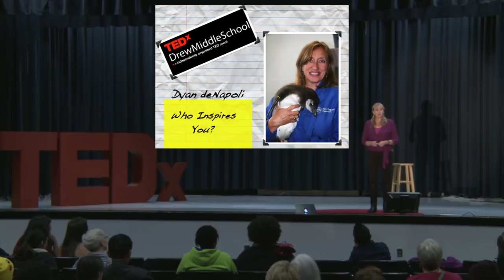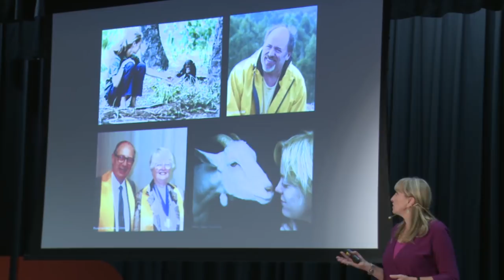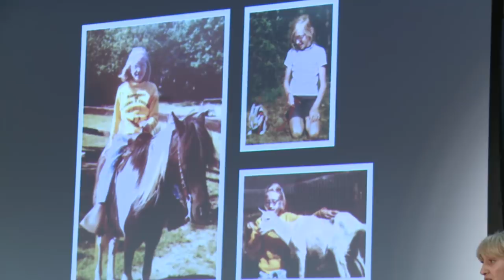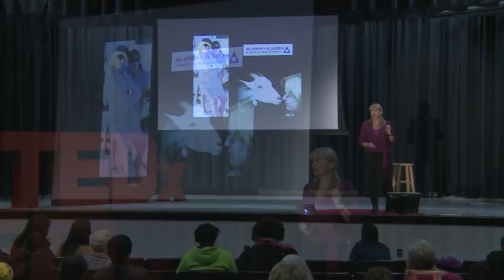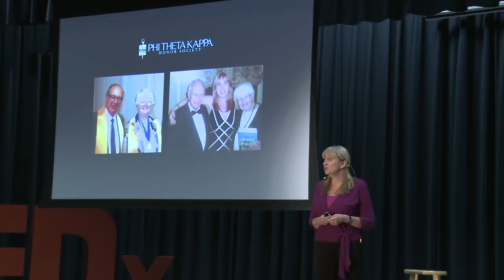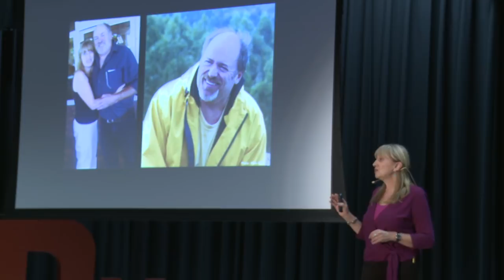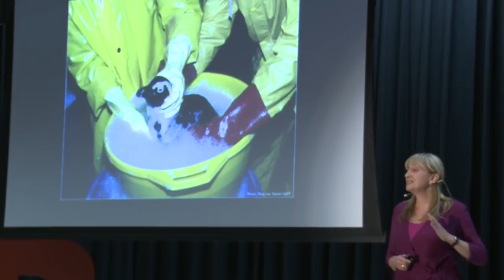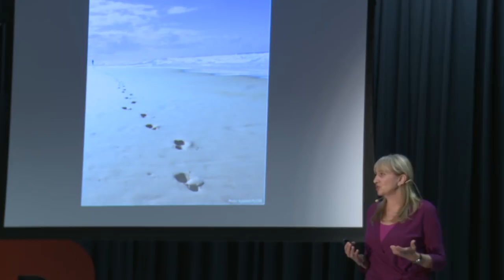Who inspires you? Why heroes, role models, and mentors matter | Dyan deNapoli | TEDxDrewMiddleSchool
Who inspires you?  Is there someone in your life within your circle of family and friends who know just what to say to motivate you to do great things?  Or maybe it is the story of someone whom you never met, but their experience inspires you to pursue something greater in your life?  In this TED talk, Dyan deNapoli, the Penguin Lady, shares her experiences, her heroes and role models, and describes why finding the right motivation matters.

While she was the Senior Penguin Aquarist at the New England Aquarium, Dyan deNapoli hand-raised dozens of penguin chicks, presented daily programs about penguins to aquarium visitors, and traveled the globe to work with penguin researchers in the field.

Now, as head of her own educational company, she frequently writes on penguin topics and has served as the onboard penguin expert and guest lecturer on cruise ships visiting the Galapagos Islands and Antarctica. She estimates she has taught about 250,000 people in the US and abroad about penguins.